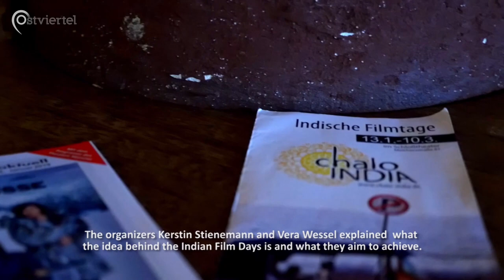Indische Filmtage 2019 in Münster | Ostviertel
Indisches Kino – viel mehr als nur Bollywood?
Auf diese Frage bot der Indische Filmclub Münster in Kooperation mit dem Filmclub Münster eine facettenreiche Antwort. Die Indischen Filmtage 2019 luden von Januar bis März dazu ein, sich ein Bild über die lebendige indische Filmindustrie zu bilden.

Ein Beitrag von Carolin Wart